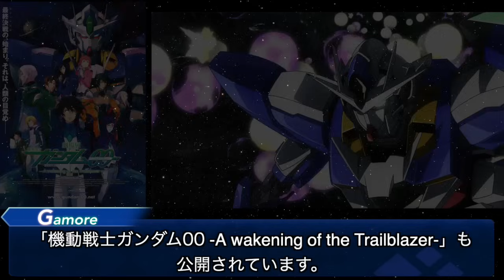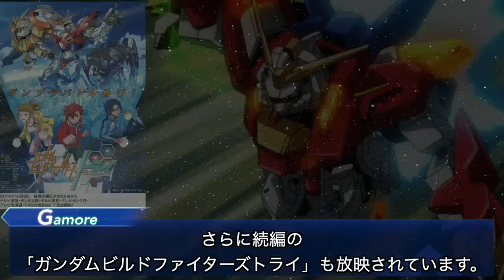【初心者必見！これだけ見ればわかる】アニメで放映されたガンダム作品の歴史【ガンダム解説】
「この作品は認めない」といった意見が出る事も多々ありますが、いかに従来層を納得させる構成にしつつも新規層を取り込めるかが、ガンダム作品の難しい所なのではないかなと思います。
既存のファンは時が経てばどうしても減っていくもの。新規が増えなければ売り上げが見込めなくなり、宇宙世紀ものの新しい映像化もできなくなってしまうので、個人的には新しいガンダム作品が登場したら応援したいですね。
あ、ガンダムセンチネルの映像化、まだでしょうか？

※模型戦士ガンプラビルダーズが抜けています。ごめんなさい！
※SDは入れていません。

＊動画は出来る限りの文献を調べて作るようにしていますが、
間違った内容を記載してしまう事もあるので、公式の資料も見て頂くのを推奨します。間違っていた際は教えて頂けると嬉しいです。

機動戦士ガンダム 第08MS小隊
機動戦士ガンダム0080
機動戦士ガンダムTHE ORIGIN
機動戦士ガンダムIGLOO
機動戦士ガンダム ククルス・ドアンの島
機動戦士ガンダム0083 STARDUST MEMORY
機動戦士Zガンダム
機動戦士ガンダムZZ
機動戦士ガンダム Twilight AXIS
機動戦士ガンダム 閃光のハサウェイ
機動戦士ガンダムF91
機動戦士Vガンダム
機動武闘伝Gガンダム
新機動戦記ガンダムW
新機動戦記ガンダムW Endless Waltz
機動新世紀ガンダムX
∀ガンダム
機動戦士ガンダムSEED C.E.73-STAR GAZER-
機動戦士ガンダム00 -A wakening of the Trailblazer-
機動戦士ガンダムAGE
ガンダム Gのレコンギスタ
機動戦士ガンダム 鉄血のオルフェンズ
ガンダムビルドファイターズ GMの逆襲
ガンダムビルドファイターズトライ
ガンダムビルドファイターズトライ アイランド・ウォーズ
ガンダムビルドダイバーズ
ガンダムビルドダイバーズ Re:RISE
ガンダムビルドダイバーズ バトローグ
ガンダムブレイカーシリーズ
ガンダムブレイカーバトローグ